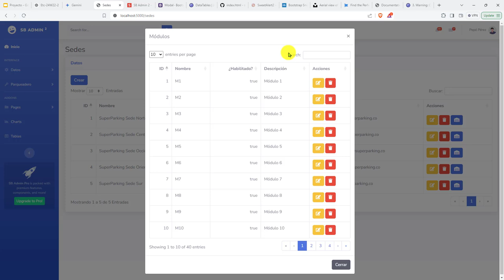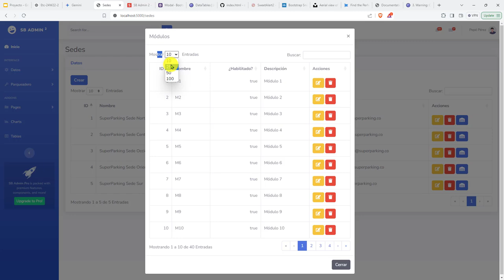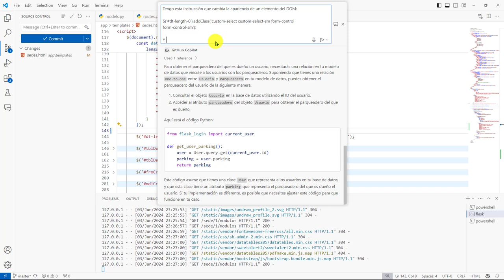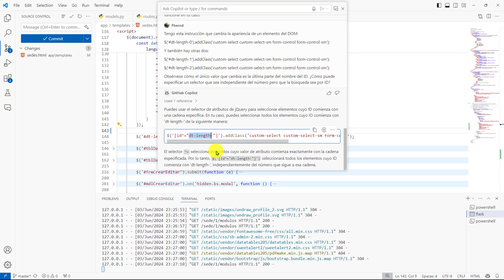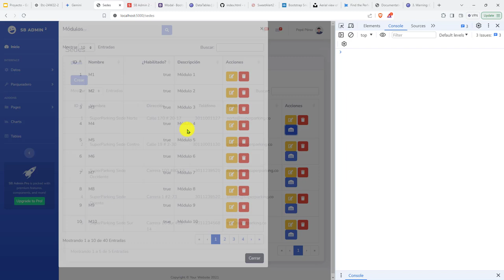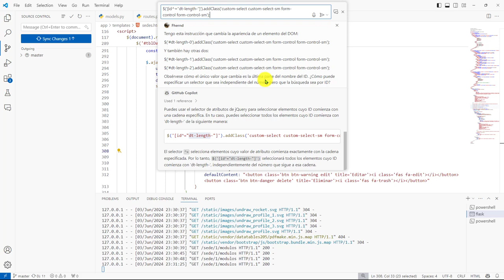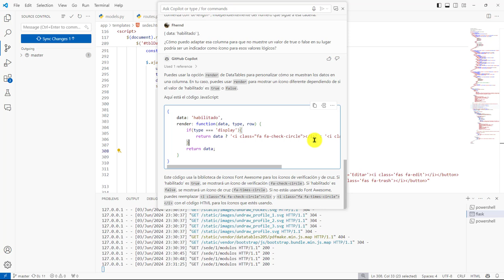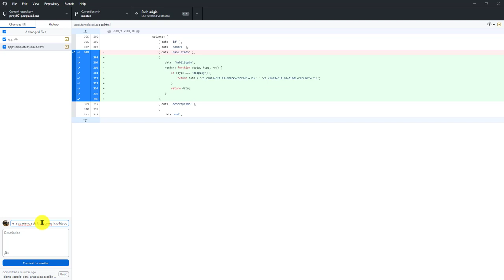280: PROYECTO 7 DataTable de Módulos en Español - Cambio Apariencia Columna Habilitado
279: PROYECTO 7 Solución del Problema de Reinicialización de una Instancia de DataTables.